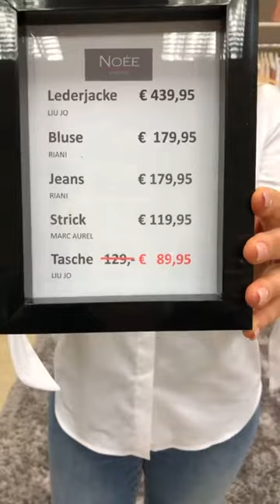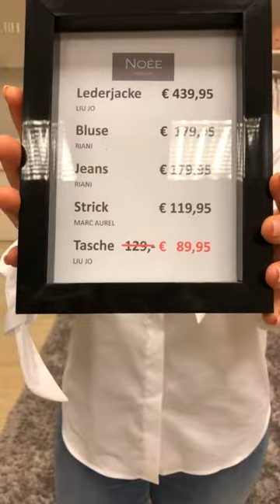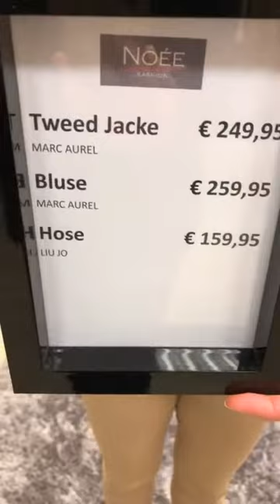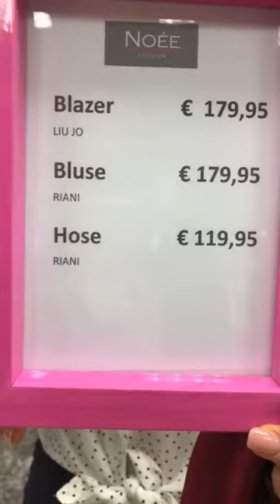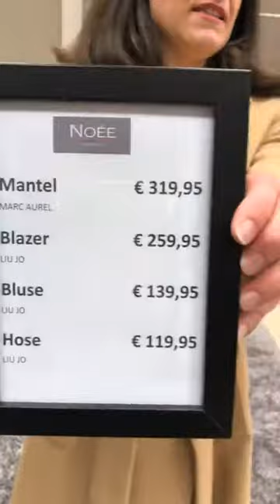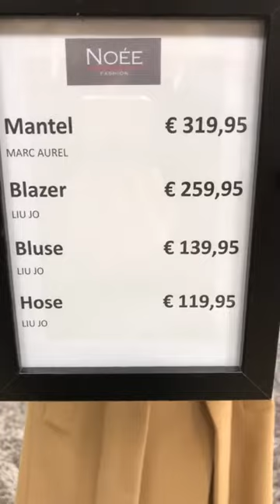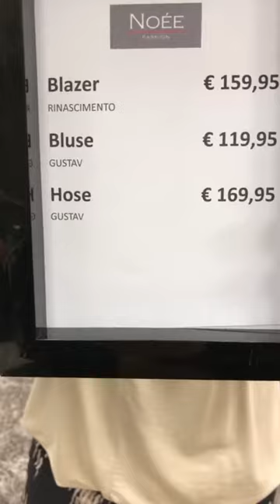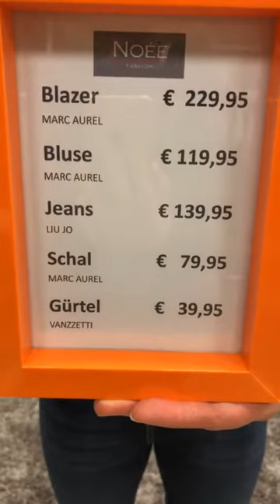Live Shopping 7.4.2021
Wir präsentierten die neusten Trends der aktuellen Frühjahrskollektion. Im Focus waren heute Abend "die Blusen".
Gefällt Euch ein Look?

Mo-Fr von 11-18 Uhr sind wir im Store. Ihr könnt gerne die bestellte Ware direkt abholen:
NOÉE, Schillerstrasse 30-40, 60313 Frankfurt